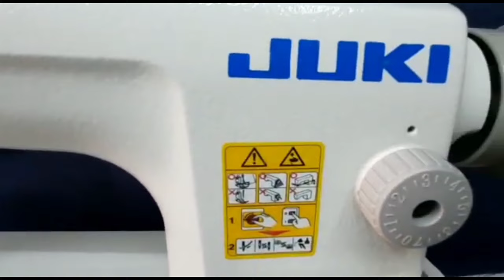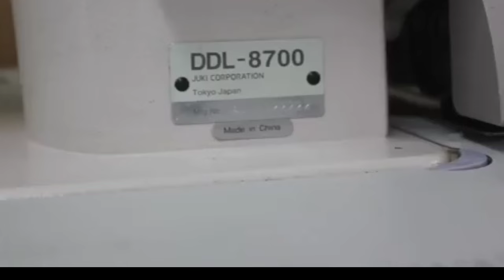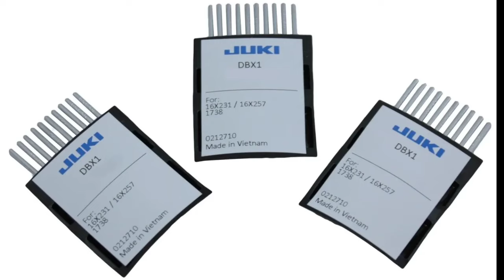Juki high speed sewing machine. ddl-8700, model full review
Juki high speed sewing machine. जूकी हाई सिलाई मशीन. Industrial machine sewing machine. silai machine. sewing silai silaee mechin silaimachine. Doston aap logon Ko is YouTube channel per swagat hai. Agar aap logon Ko silai machine se related koi bhi jankari chahie to aap hamen comment karke jarur poochh sakte hai. Is video mein humne bataya hai ki silai machine kitne tarah ke hote hai doston mechine Jayda tar tin tarah ka hota hai । Ak hota hai Mota kapda silai karne ke liye . Orek hota hai normal kapda silai karne ke liye to ek hota hai patla kapda silai karne ke liye isi pehchan keshe kar paye। Jo To doston video pura dekhe. Or apna jarur de. To doston milte hai agle video mein. ,,,,,,,,,, ,,,,, ,, jhuki high speed saving machine. juki high speed silai machine. industrial sewing machine. jhuki second hand machine. merazon. sabse badhiya silai machine kaun sa hai. number Van silai machine. silai machine kaun sa Lena chahie. DDL 8700a. sewing machine. silai machine. direct drive machine. digital premium series. digital shaving machine. premium shaving machine. DDL series. DDL 8700 a,h. juki DDL 8700 sewing machine. juki DDL 8700 -7.